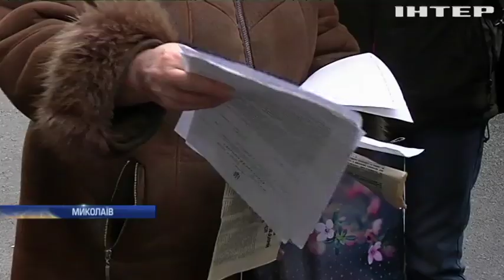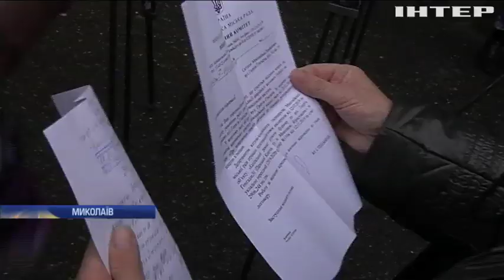Новости 7:00, выпуск за 12 февраля 2020 года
Дивіться у випуску: Сотні населених пунктів в Україні лишилися без світла. Українські медики дали прогноз поширення коронавірусу. На Корсиці вирують лісові пожежі